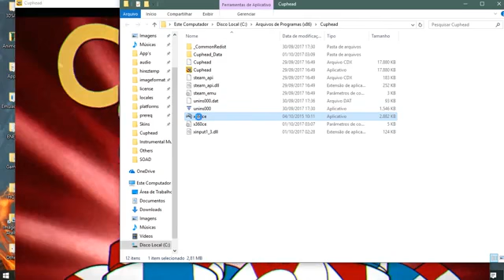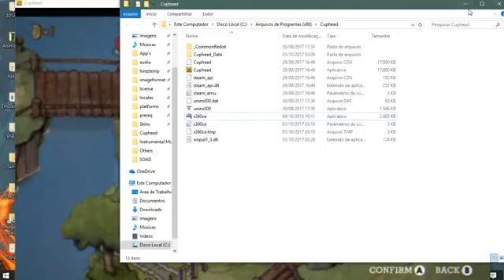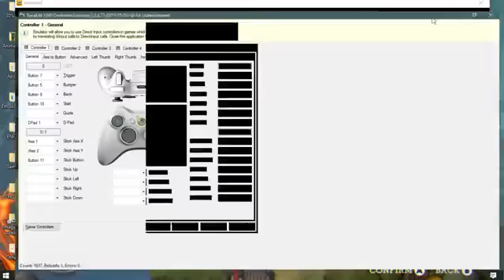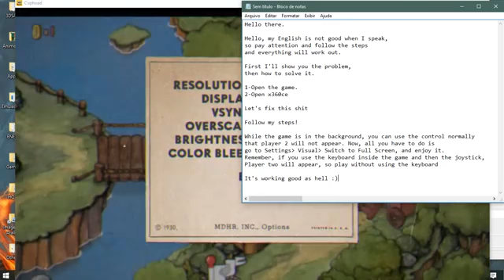cuphead how to fix player 1 controller has join new